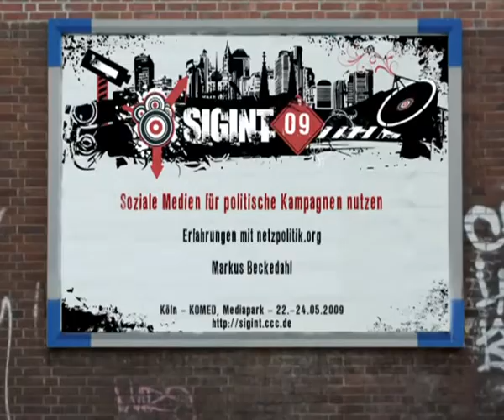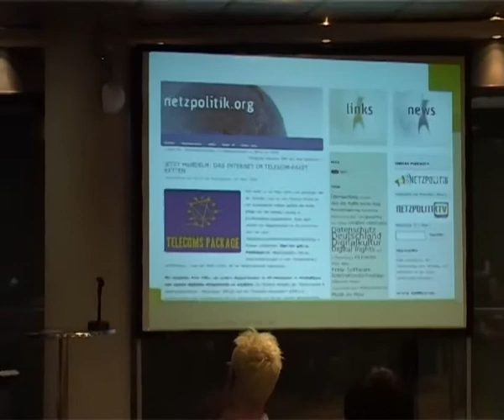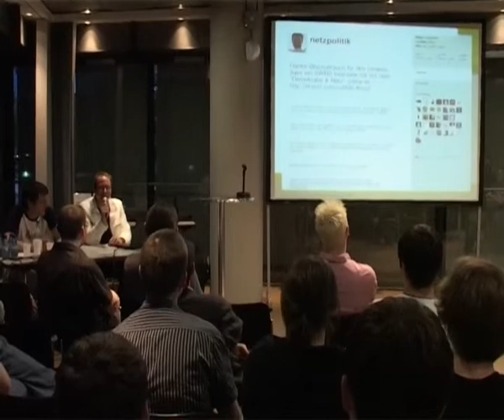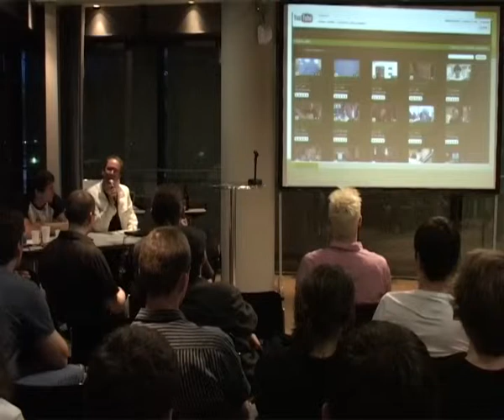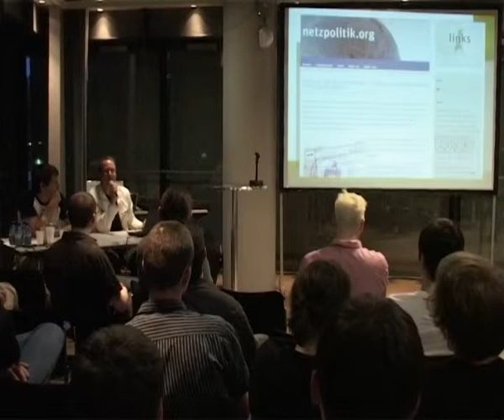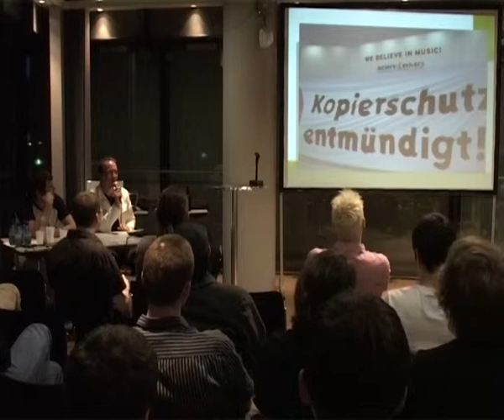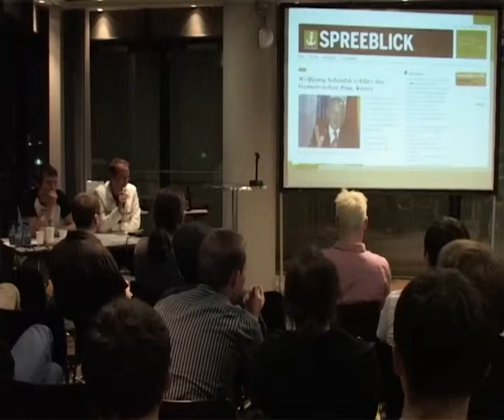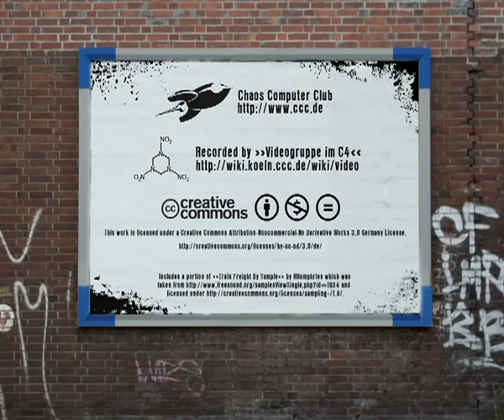SIGINT09 soziale medien fuer politische kampagnen nutzen